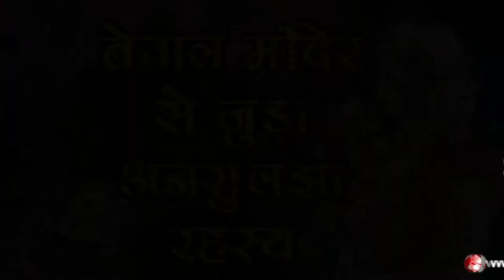बेताल मंदिर से जुड़ा अनसुलझा रहस्य -Betaal Mandir se juda unsuljha rehesya,SM News